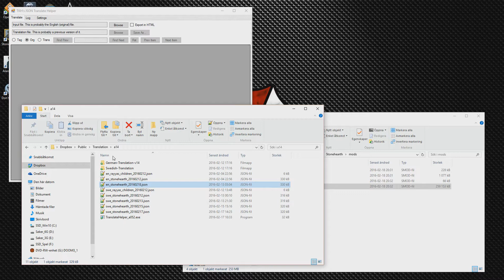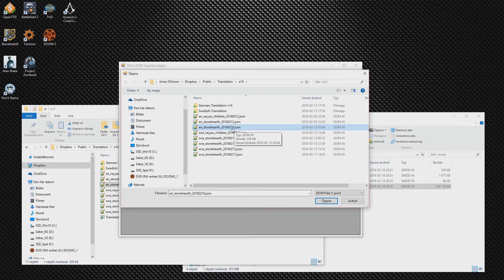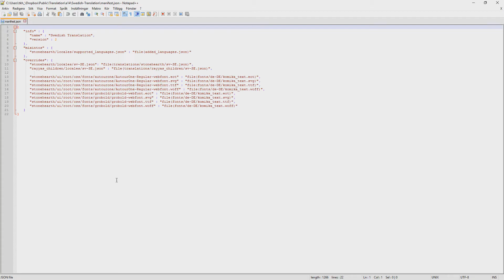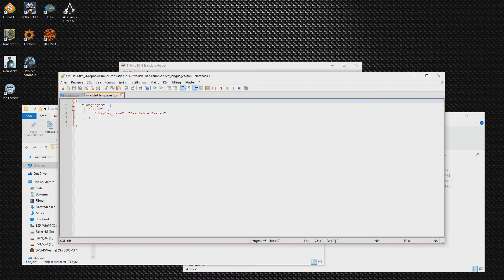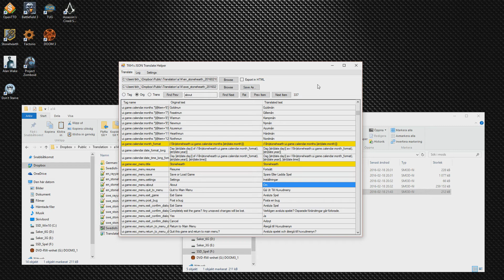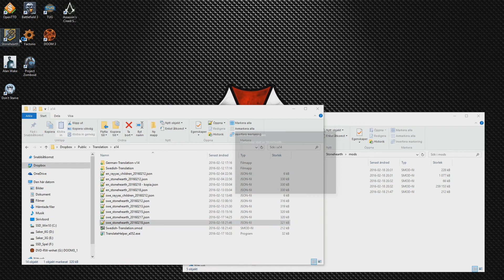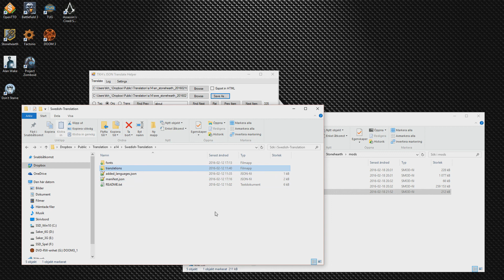Translating Stonehearth With My Translation Program - Guide & Demo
This is a very specific demo video for translating the game Stonehearth. If you have no interest in this topic I suggest that you watch something else instead :)

Program is written in C# by myself, using Visual Studio Express 2013. There are other programs that might be used, this was a project I started long ago to aid the translation process which works quite well.